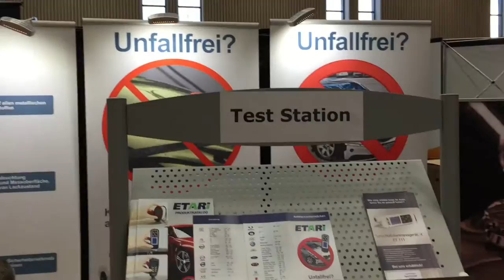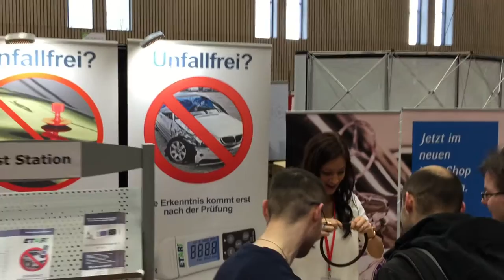Elektrohammer auf der IASRE 2015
Messebesucher testen auf der Messe IASRE 2015 den Elektrohammer Neuer Zughammer